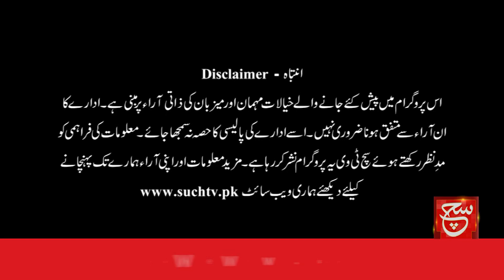Letter to CJ Faez Isa | Aaj Ka Such with Nadeem Hussain | 22 June 2023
Such Savera
Such Baat
Siyasat Aur Such
TalkShow
Aaj Ka Such
Bottom Line
Seerat-ul-Anbiya
Chalein Dekhte Hain
Play Field

Such News Android Apps:
Such News iOS App: